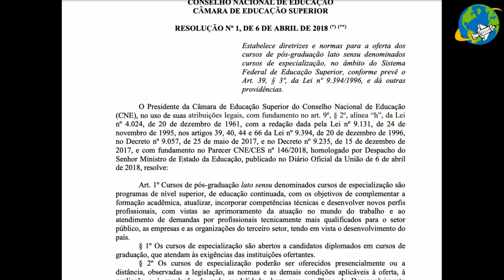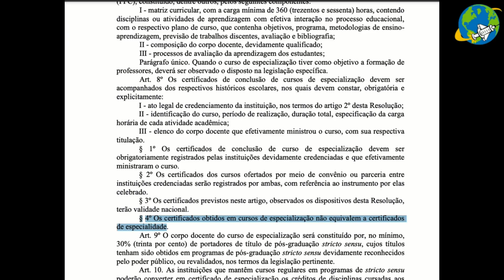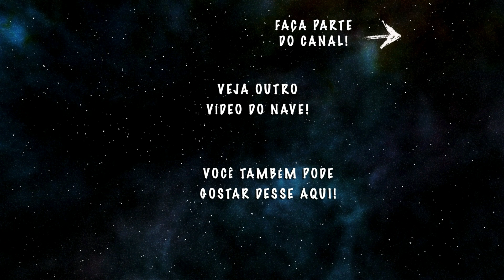Quem fez ESPECIALIZAÇÃO é ESPECIALISTA ❓NAVE Residências #2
Olá Tripulantes do NAVE! Nesse vídeo da playlist NAVE Residências, vamos explicar porque quem faz um curso de Especialização não pode ser chamado de especialista.

Uma dúvida muito comum é acharmos que quem faz um curso de especialização torna-se um especialista. Mas, pelo menos aqui no Brasil isso não é verdade.

Os cursos de especialização são programas de educação continuada, com os objetivos de complementar a formação acadêmica, atualizar, incorporar competências técnicas e desenvolver novos perfis profissionais. Geralmente eles têm carga horária mínima de 360 horas e envolvem mais atividades teóricas que práticas.

Eles seguem normativas do MEC, as quais dão todas as características desses cursos. A principal Resolução é a 01, de 2018, que “estabelece diretrizes e normas para a oferta dos cursos de pós-graduação lato sensu denominados cursos de especialização”. Lá deixa bem claro que “os certificados obtidos em cursos de especialização não equivalem a certificados de especialidade.”

Isso é muito importante pois, apesar desses cursos poderem melhorar o conhecimento dos profissionais, os mesmos não têm o direito (e nem podem) ser chamados de especialistas.

No Brasil, compete apenas ao Conselho Federal de Medicina Veterinária (CFMV) a concessão do título de especialista para Médicos Veterinários. Eles são conferidos por sociedades renomadas, que avaliam o mérito do profissional para determinar se ele pode ser chamado de especialista. No caso da Anestesiologia Veterinária, a entidade habilitada para isso é o Colégio Brasileiro de Anestesiologia Veterinária (CBAV).

Links importantes
Créditos adicionais
Música Final - Level Up - Quincas Moreira

🗣  Sugira temas!
👥  Compartilhe!

Abraços!